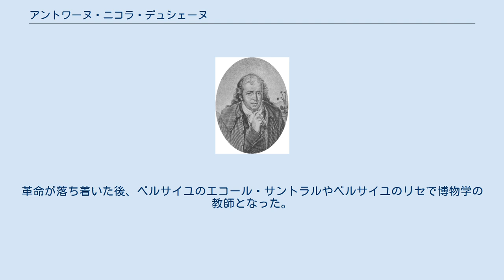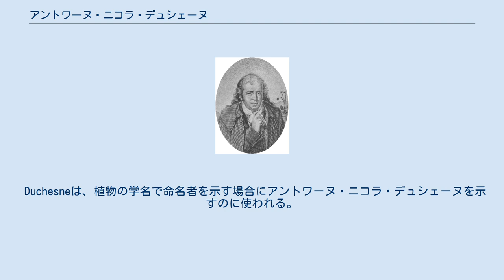アントワーヌ・ニコラ・デュシェーヌ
アントワーヌ・ニコラ・デュシェーヌ アントワーヌ・ニコラ・デュシェーヌ（Antoine Nicolas Duchesne、 1747年10月7日 - 1827年2月18日）はフランスの植物学者、園芸家である。
 ベルサイユに生まれた。
祖父の代から、王室の建物管理者（Prévost des Bâtiments du Roi）を務める家に生まれた。
父親アントワーヌ・デュシェーヌはPrévostであり、画家、建築家でもあり、ローマの細密画学校の校長も勤めた人物である。
 父親から自然科学を学び、高名な植物学者のベルナール・ド・ジュシューに植物学を学んだ。
父親が管理する王宮の庭で栽培実験をし、1766年に「イチゴの自然史」（"L'Histoire Naturelle des Fraisiers"）や"Les Considérations sur la Formation des jardins"を出版した。
父親はフランス革命でその地位を失い、程なく没するが、デュシェーヌはイギリスに逃れた。
革命が落ち着いた後、ベルサイユのエコール・サントラルやベルサイユのリセで博物学の教師となった。
 バラ科の植物の属名、Duchesnea(かつての和名：ヘビイチゴ属、現在はキジムシロ属、Potentillaのシノニム)に献名された。
 Duchesneは、植物の学名で命名者を示す場合にアントワーヌ・ニコラ・デュシェーヌを示すのに使われる。